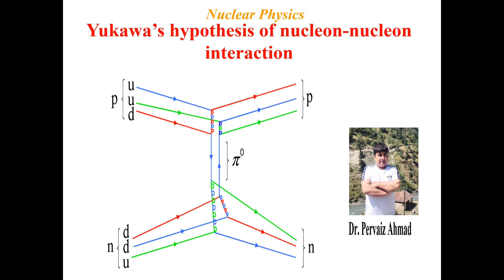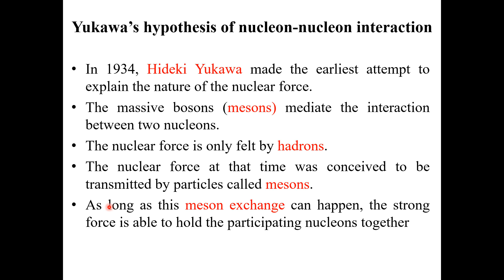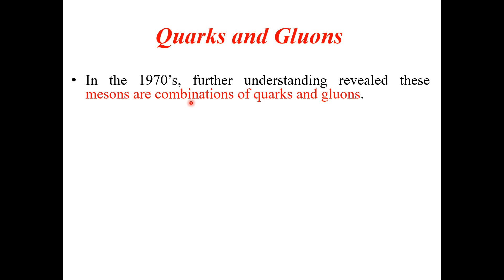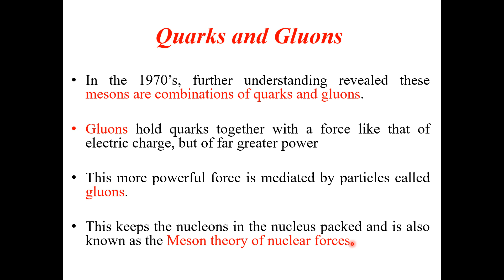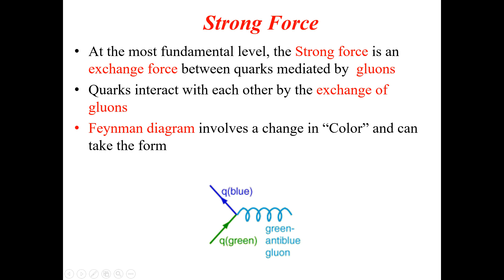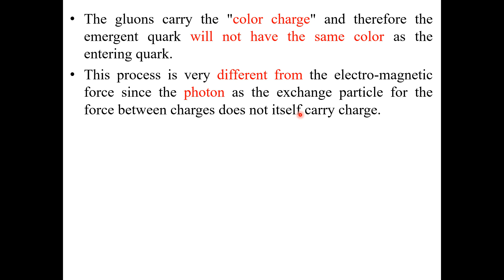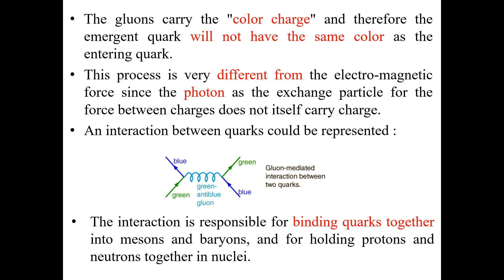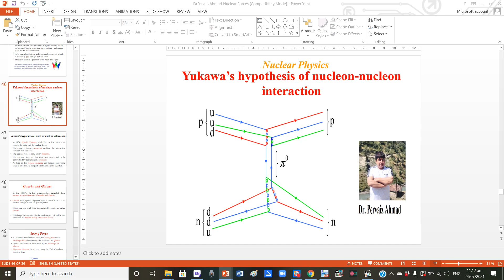Yukawa’s hypothesis of nucleon nucleon interaction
Nuclear Physics - II, Lecture # 18

Yukawa’s hypothesis of nucleon nucleon interaction (for BS Students)